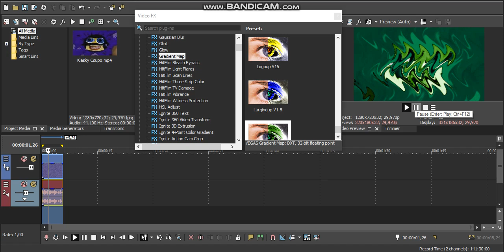HTM Blogup V2.2